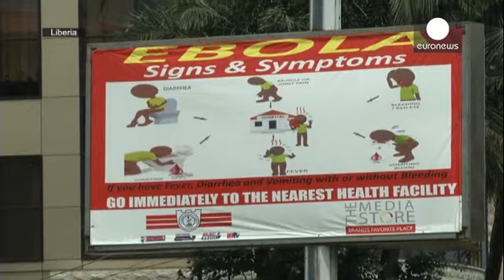ابولا؛ وضعیت اضطراری در لیبریا لغو شد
رییس جمهوری لیبریا اعلام کرد با توجه به کاهش قابل توجه گسترش اپیدمی ابولا، وضیعت فوق العاده در این کشور را تمدید نمی کند.

وضع فوق العاده از حدود چهار ماه پیش برای مهار بیماری همه گیر ابولا برقرار شده بود.

اِلن جانسون سیرلیف، رییس جمهوری لیبریا با این حال هشدار داد مبارزه هنوز پایان نیافته است و گفت: «برخی نقاط داغ در نواحی روستایی هنوز در حال گسترشند و بسیاری از هموطنان ما به خاطر ابولا جان خود را می بازند. ما همچنین می دانیم که تا زمانی که همسایگان ما با ابولا مواجه باشند، لیبریا نمی تواند …